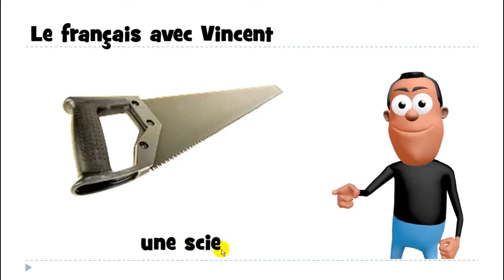Curso de francés # une scie